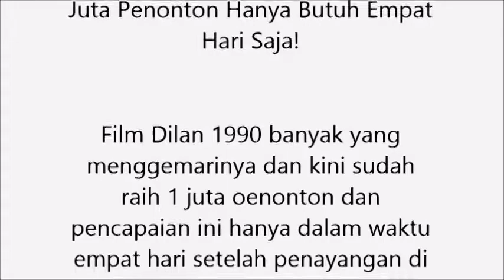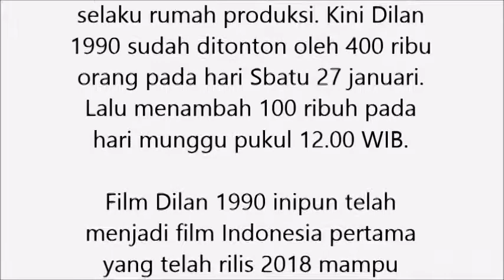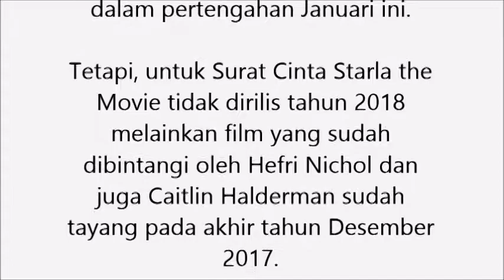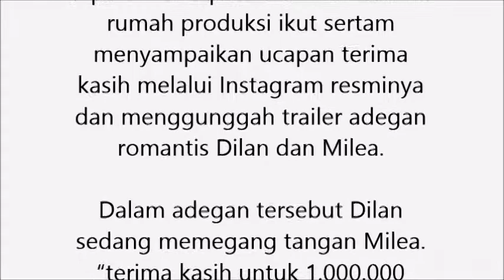Film Dilan 1990 Mampu Tembus 1 Juta Penonton Hanya Butuh Empat Hari Saja